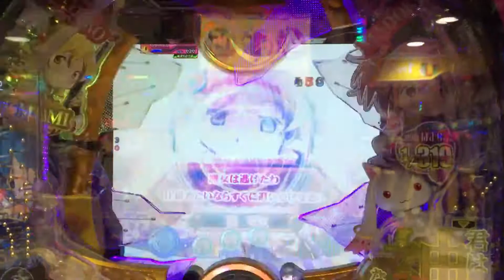Dangerous pachinko, Madoka Magica 1700 rpm ❗ Also, are you fooled by Kyubey?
The pachinko side business on December 26th was Tonton. Finally, I found a dangerous pachinko machine, which was Madoka Magica.